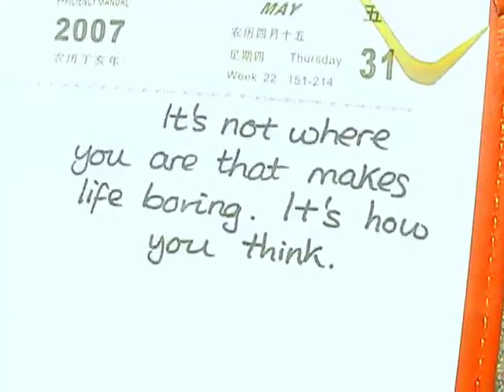Looking at the World From the Bottom of a Well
Winner of Best Music Video at the Shanghai Student Film Festival in 2008 (tie).
By: Phillipa Adams